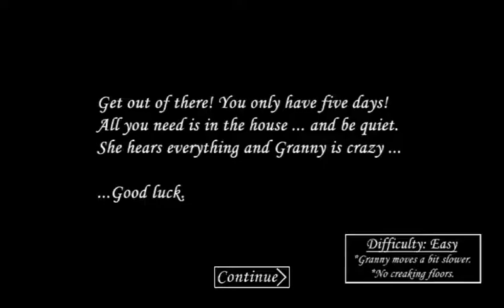NOWY UPDATE! GRANNY GEJMPLAJ!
DVLOPER DODAŁ DO GRANNY: KILKA NOWYCH POMIESZCZEŃ , NOWE PRZEDMIOTY-ŚRUBOKRĘT,WEAPON KEY,CROSSBOW NA TRANQALIZERY